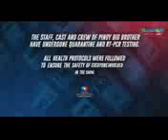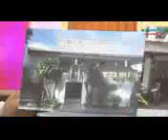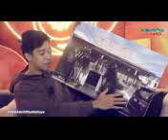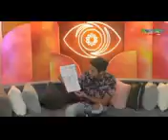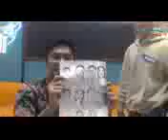Adult Housemates nahati sa dalawang grupo